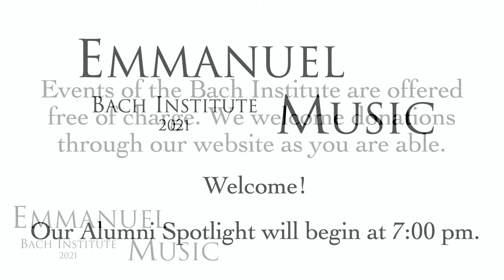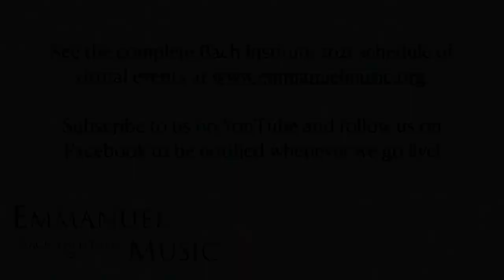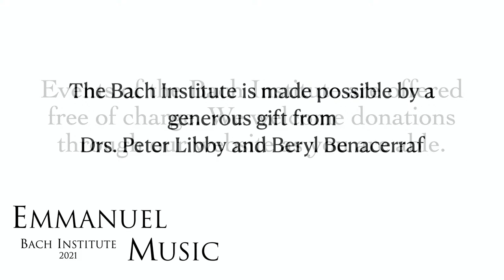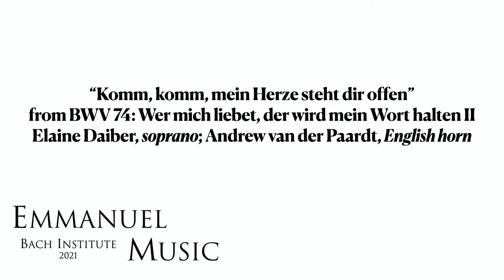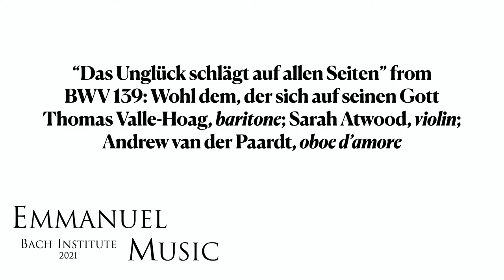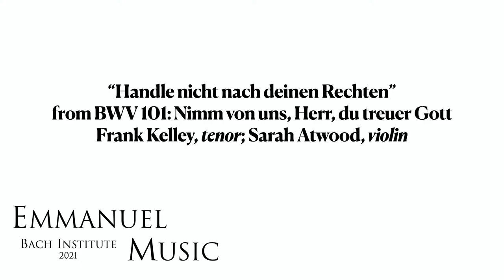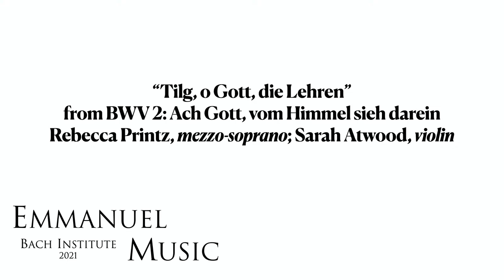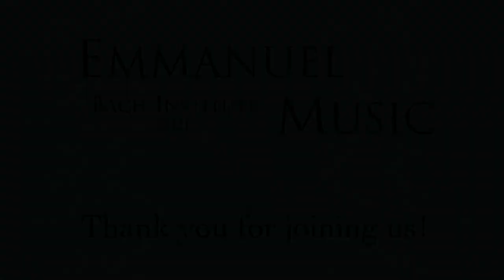Alumni Spotlight and Showcase Concert - Bach Institute 2021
Bach Institute 2021 - Emmanuel Music

7:00pm - Alumni Spotlight III: Theodosia Roussos, oboe, soprano, composer (B.I. 2015)
7:30pm - Alumni Showcase Concert

Join some of The Bach Institute’s most illustrious alumni in a short concert of Bach arias and duets featuring:

Elaine Daiber, soprano (B.I. 2013)
Rebecca Printz, mezzo-soprano (B.I. 2013)
Daniel McGrew, tenor (B.I. 2013)
Thomas Valle-Hoag, baritone (B.I. 2018)
Andrew van der Paardt, oboe, oboe d’amore, & English horn (B.I. 2020)
Sarah Atwood, violin (B.I. 2011)

with:
Sarah Freiberg, cello
Nathan Varga, bass
Michael Beattie, organ

Ryan Turner, conductor

Learn more about tonight’s alumni spotlight, Theodosia Roussos, and see a complete performance of "Polymnia" with thanks to Banff Center for Creativity.

The Bach Institute 2021: Celebrating the Past; Engaging the Future

The Emmanuel Music Bach Institute celebrates its ten-year anniversary with a festival of presentations, discussions and live-streamed performances! In this year of transition - and at a time when most live teaching and performance isn't possible - the Bach Institute expands its community engagement through webinars and lectures by Emmanuel musicians and renowned Bach scholars Michael Maul and Michael Marissen, including cantata performances and a live-streamed alumni showcase concert, as well as short performances and interviews with some of our alumni spread out across the world.

Events of the Bach Institute are offered free of charge. We welcome donations through our website through the link below as you are able.

The Bach Institute is made possible by a generous gift from Drs. Peter Libby and Beryl Benacerraf

See the complete Bach Institute 2021 schedule of virtual events